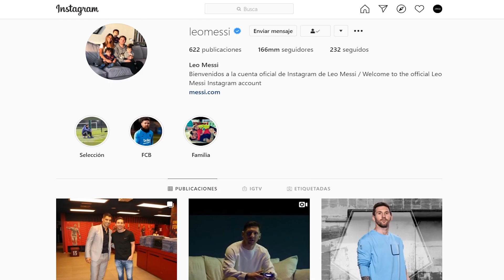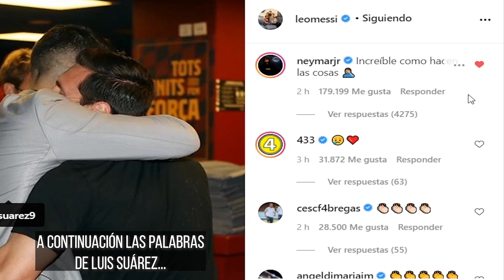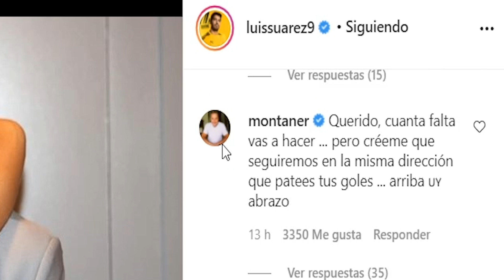MESSI ROMPE EL SILENCIO! A Luis Suarez lo echaron... NEYMAR Responde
La mala relación entre Leo Messi y la directiva azulgrana es evidente. El delantero argentino ha despedido a Luis Suárez en las redes sociales y ha lanzado un dar al club: "Te merecías que te despida como lo que sos: uno de los jugadores más importantes de la historia del club, consiguiente cosas importantes tanto en lo grupal como individualmente. Y no que te echen como lo hicieron. Pero la verdad es que a estas alturas ya no me sorprende nada".

Las formas del club hacia su compañero y amigo Luis Suárez no han gustado nada al capitán del Barcelona, que este verano estuvo cerca de abandonar la entidad entre fuertes críticas al proyecto. Además, la forma en la que el club comunicó al uruguayo que no contaba con él, con una llamada telefónica de Koeman al futbolista, no ayudó a calmar los ánimos de Leo.

FUENTE: Marca.com